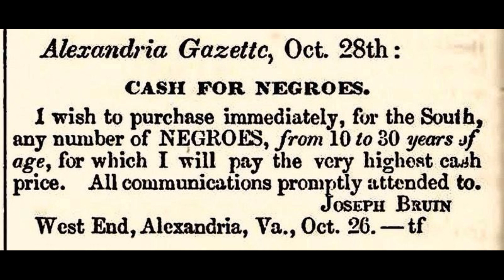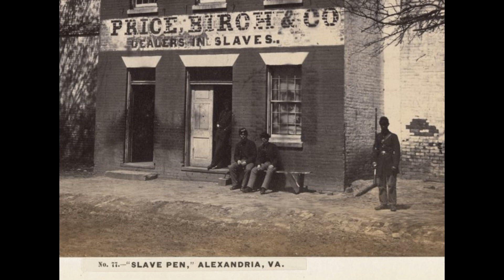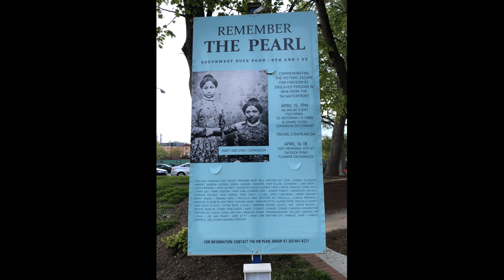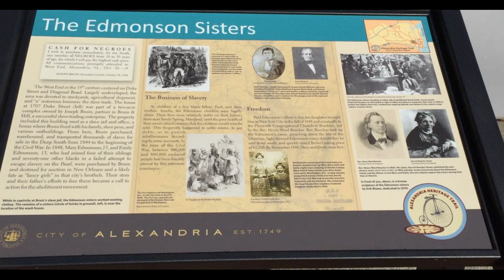EDMONSON SISTERS - ESCAPE ON THE PEARL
The Edmonson sisters were the daughters of Paul and Amelia Edmonson, a free Black man and an enslaved woman. Mary and Emily Edmonson were enslaved African Americans who became prominent in the United States abolitionist movement after gaining their freedom. They were among 77 slaves who tried to escape from Washington, D.C. to New Jersey on the schooner named The Pearl.
On April 15, 1848, the sisters and four of their brothers joined 71 other slaves on The Pearl in what was the largest escape attempt by enslaved people in U.S. history. Word about the Pearl had spread quickly among free and enslaved blacks and what began as an attempt to help the sisters, their 4 brothers and 1 other enslaved person to escape became a major operation. In the largest escape attempt ever.